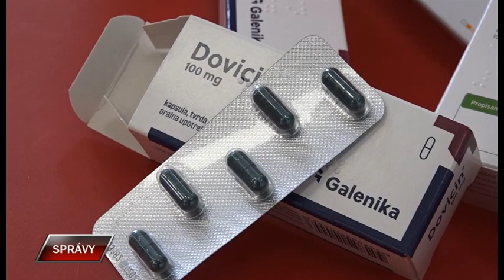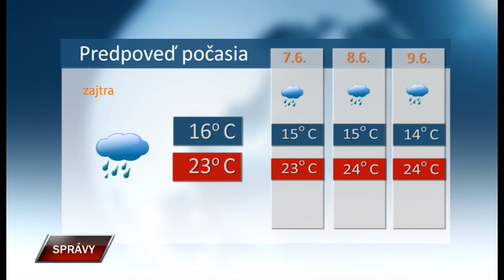Spravy 5 6 2023